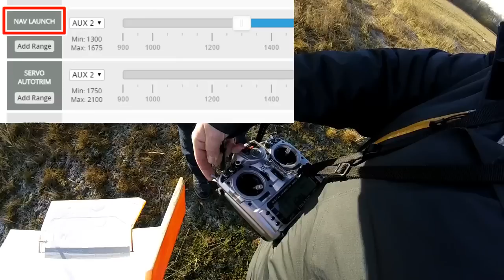How to use INAV launch mode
How to use one of the coolest features of INAV: Launch mode. It's the simples way to throw airplane into the air. Just do it, and INAV will start motors automatically!